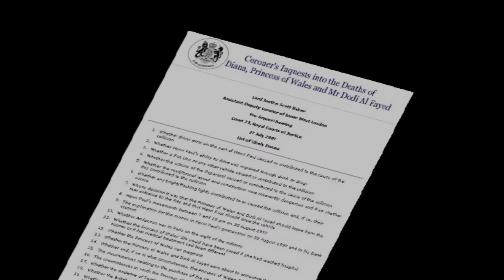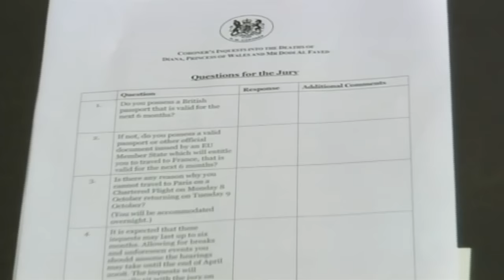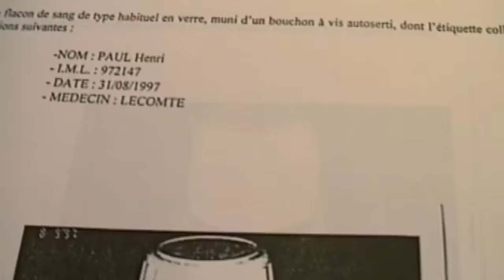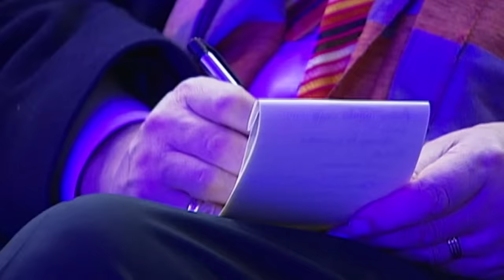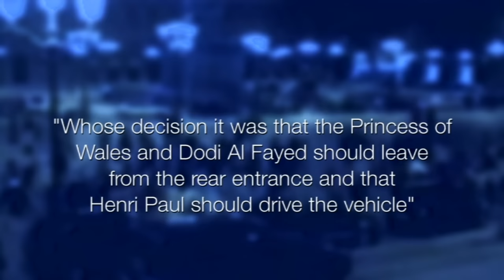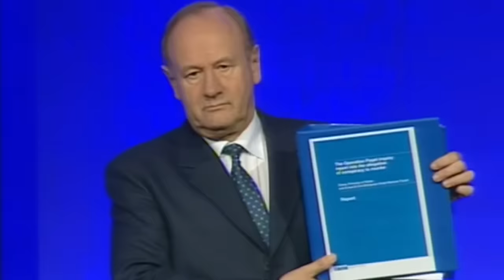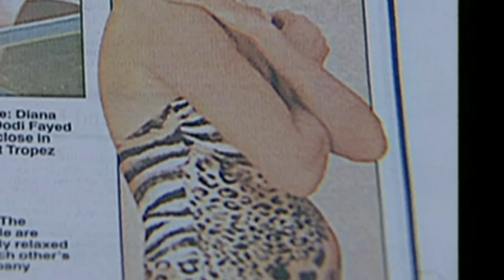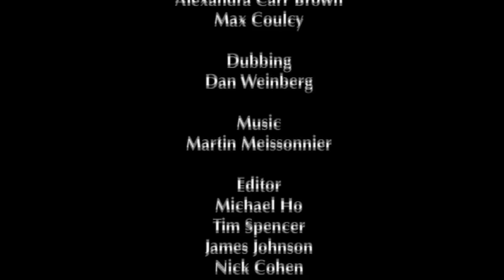Diana: La Investigación | Búsqueda de la verdad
Diana: La Investigación - La muerte de Diana, Princesa de Gales, en agosto de 1997, conmocionó al mundo y dejó tras de sí una serie de misteriosas y siniestras teorías conspirativas. Explore la búsqueda de la verdad en este documental.

Diana: La Investigación (2007)
Director: David Cohen
Guionistas: David Cohen
Protagonistas: Chloe Angharad, Nick Cohen, Carl Proctor
Género: Documental, Biografía
País: Reino Unido Reino Unido
Idioma: Español
Fecha de estreno: 10 de octubre de 2007 (Reino Unido)

Sinopsis:
Diana: The Inquest es una mirada extraordinaria a los misteriosos comienzos y procedimientos de la investigación británica sobre la muerte de la princesa Diana, Dodi Al Fayed y su chófer Henri Paul. Con declaraciones de las personas más estrechamente relacionadas con los tres fallecidos aquella trágica noche e imágenes exclusivas de las cámaras de seguridad del Hotel Ritz, donde pasaron algunas de sus últimas horas, la película pone de relieve las importantes preguntas que la investigación pretendía responder.

¿Estaban comprometidos Dodi y Diana? ¿Estaba Diana embarazada? ¿Estaba relacionado con el accidente el Fiat Uno blanco que también se encontraba en el túnel aquella noche? Y la pregunta más importante de todas... ¿Fue planeada la muerte de Diana y estuvo implicado de algún modo el conductor del coche?

El director y productor David Cohen ha declarado: "Es realmente conmovedor e inquietante ver estas imágenes entrecortadas de cómo tres personas -Diana, Dodi y Henri Paul- pasaron sus últimas horas. El juez de instrucción está claramente decidido a asegurarse de que, después de tantas acusaciones de conspiración, nadie pueda decir que no permitió al jurado examinar todos los hechos".

Diana: The Inquest ofrece el relato más completo que jamás se haya emitido en televisión sobre cómo pasó Diana su último día, y traza uno de los viajes más fascinantes de la historia judicial.

Todas las películas publicadas por nosotros tienen licencia legal. Hemos adquirido los derechos (al menos para territorios específicos) de los titulares de los derechos mediante contrato escrito. Si tiene preguntas, por favor envíe un correo electrónico a: info[at]amogo-networx.com, Grjngo GmbH,